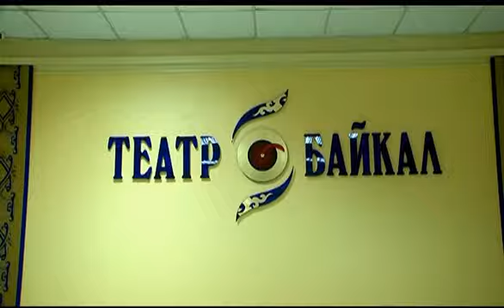Событие: подготовка к премьере "Гурбан эрдэни" театра песни и танца "Байкал"